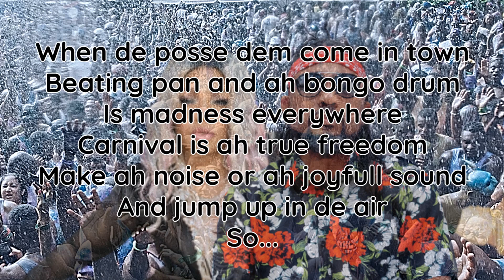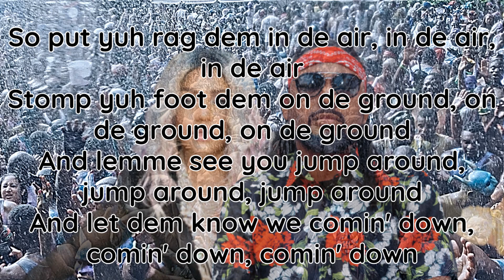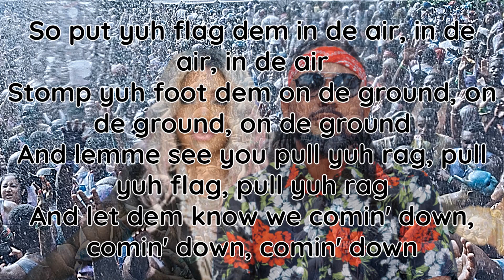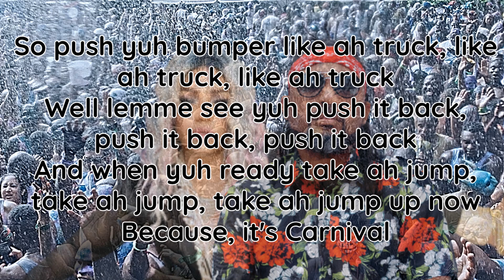Destra & Machel - It's Carnival (lyrics)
Yeah, baby you know how we do
You, me
You tell your friends
I'll tell mine
It's dat time again

Carnival in T and T
Is so special to all ah we
Like we need blood in we vain
Dats how we feel about Port-of-Spain
When de posse dem come in town
Beating pan and ah bongo drum
Is madness everywhere
Carnival is ah true freedom
Make ah noise or ah joyfull sound
And jump up in de air
So...

Everybody take ah jump, take ah jump, take ah jump up now
Start to wave, start to wave, start to wave up now
Start to wine, start to wine, start to wine up now
Because, it's Carnival

So put yuh rag dem in de air, in de air, in de air
Stomp yuh foot dem on de ground, on de ground, on de ground
And lemme see you jump around, jump around, jump around
And let dem know we comin' down, comin' down, comin' down
Yeah ya

All de pettiness have tuh down
We is de soca vagabonds
Is madness everywhere
Marinating under de sun
Dis is how we does all come one

So put yuh bumper like ah truck, like ah truck, like ah truck
And lemme see yuh push it back, push it back, push it back
And now yuh ready take ah jump, take ah jump, take ah jump
Well lemme see yuh jook it up, jook it up, jook it up
And lemme see yuh roll

But Carnival will last
From Port-of-Spain straight to S'ando
Take it out, take it out and play ah mas'

Carnival when when I comin' down
Jumpin' to dis crazy song
People spreading rumours in town
Machel is ah mad man
You know you love bacchanal
Is part of dey festival
All dat is Carnival

So put yuh flag dem in de air, in de air, in de air
And lemme see you pull yuh rag, pull yuh flag, pull yuh rag
So push yuh bumper like ah truck, like ah truck, like ah truck
Well lemme see yuh push it back, push it back, push it back
And when yuh ready take ah jump, take ah jump, take ah jump up now
Because, it's Carnival

Watch de ride...
Push it, push it, push it
And everybody take ah, take ah, take ah
And lemme meh see yuh push it, push it, push it
And lemme meh see yuh now
Like ah truck, like ah truck, like ah
And lemme meh see yuh take ah wave, take ah wave, take ah
And lemme meh see yuh take ah jump, take ah, take ah
And when yuh ready push it, push it, push it
Yeah, ha

Artist: Destra ft. Machel Montano